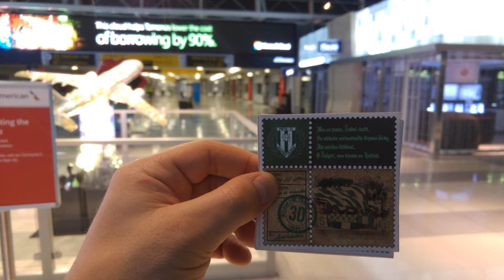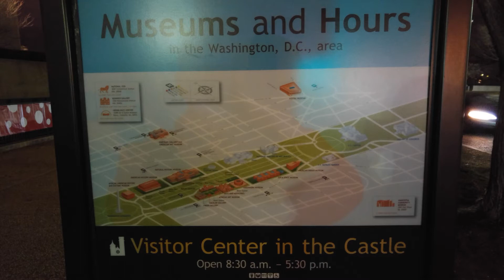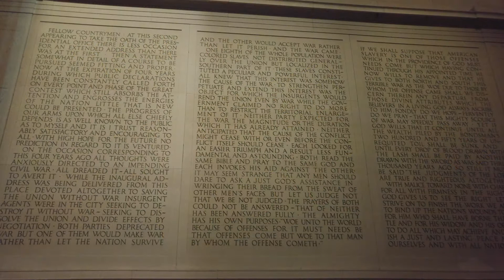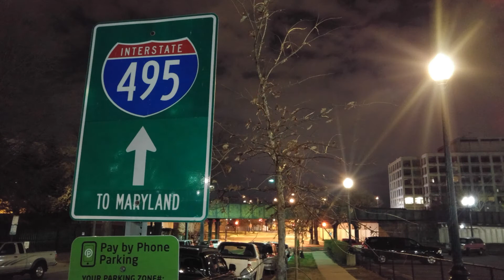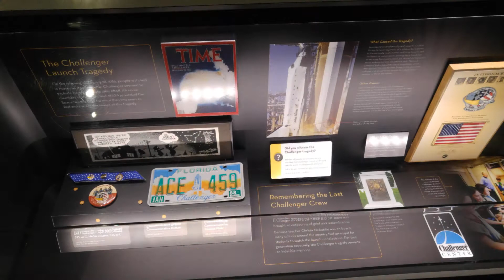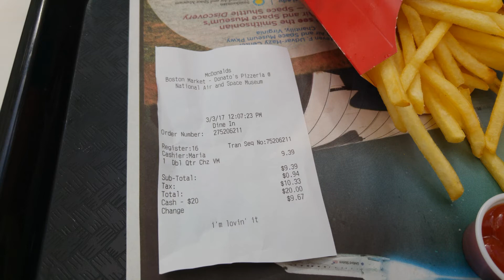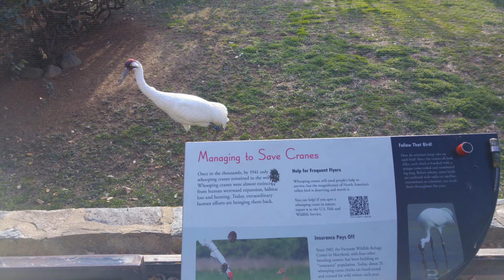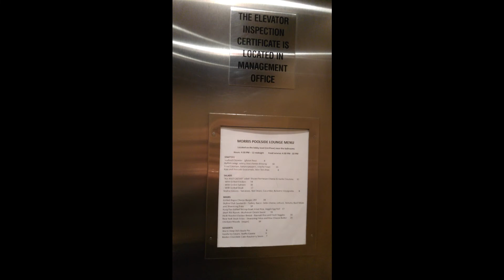Trip to USA-Washington DC photo slideshow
Kelionės į JAV (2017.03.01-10d.) foto momentai - Vašingtonas (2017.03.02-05d.). Fotografuota su mob.tel. LG G4. Klipas sulipdytas iš 574 nuotraukų.

Photo moments from the trip Lithuania - USA: Washington DC.